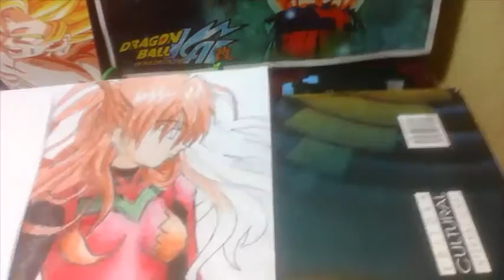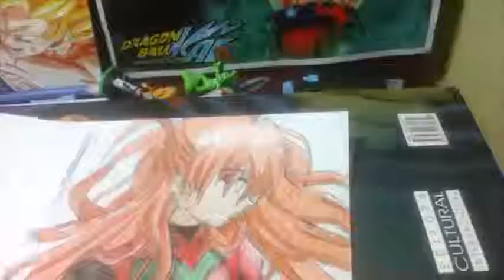Dibujando a Azuka - Neo Genesis Evangelion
wazaaa hola chicos y chicas por fin vídeo XD, bueno se suponía que iba a subir este vídeo ayer pero tuve problemas, pero bueno los vídeos regresan y cada semana tendrán un dibujito, espero les guste y recuerda compartir este vídeo y canal con tus amigos, dejar tu like y suscribirte :D gracias por ver el vídeo